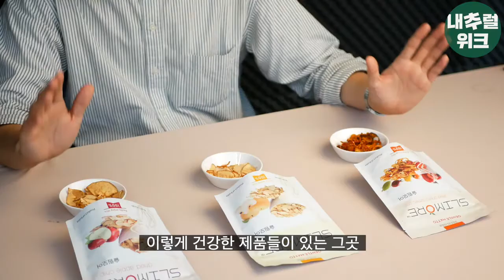Product review - Slimore Dried Chips 국내산 과일만 들어갔다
SLIMORE KOREA’s HEALTHY FRUIT CHIP
100% NATURAL FRUITS  |  NO ADDICTIVES  |  NO CHOLESTEROL  | NO PRESERVATIVES

There are 3 flavours which is all locally grown in Korea. We have apple, Korean pears and 5 coloured tomatoes.

South Korea Apples - 20g
South Korea Pear - 20g
South Korea Cherry Tomato - 25g